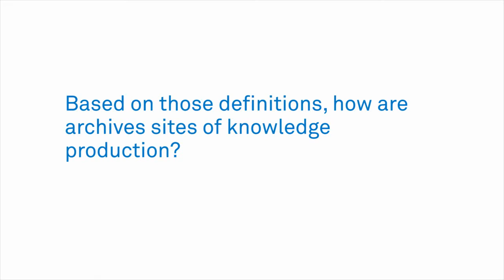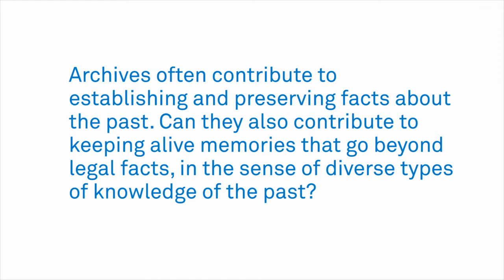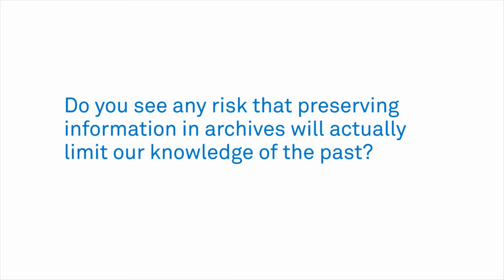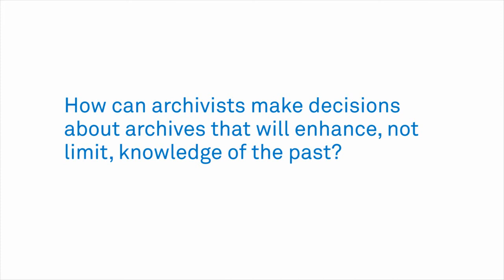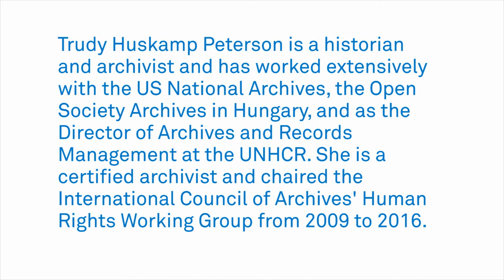Archives as Sites of Knowledge Production: Interview with Trudy Huskamp Peterson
Trudy Huskamp Peterson, President of the Archives and Human Rights Group of the International Council on Archives, explains in how far archives can be considered sites of knowledge production and how they can contribute to preserving diverse knowledges of the past but also limit the diversity of knowledge that is preserved.